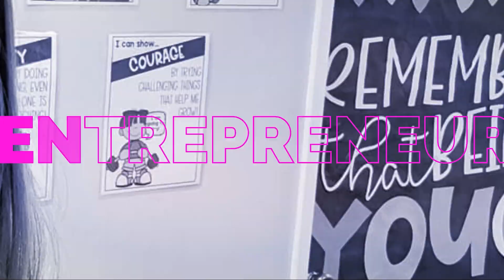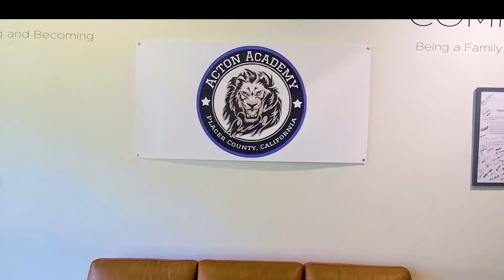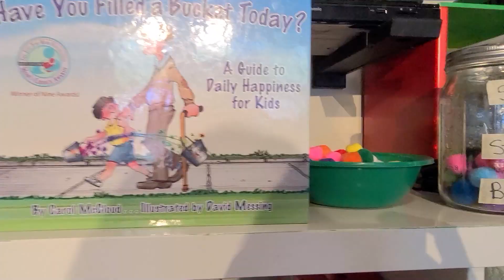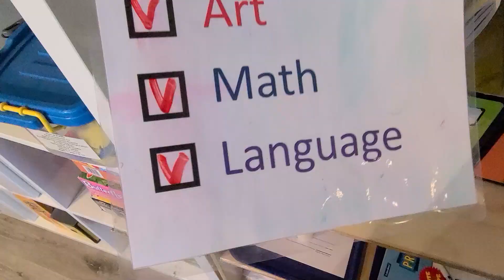NEW SCHOOL UPDATE!!! TEACHER VLOG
Welp! It is finally here! I have officially started IN-PERSON at a NEW SCHOOL and here is my FIRST vlog! I'm so excited to be back and working with students again! Here's a sneak peek into what my days look like right now and an update for the fall!

I would LOVE to connect with you! Thank you for your support - it truly means the world to me!